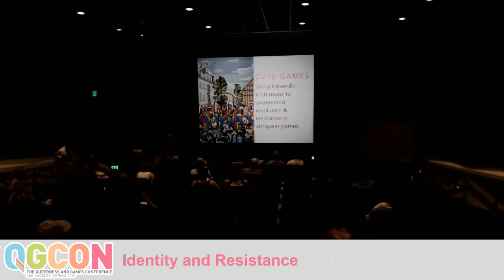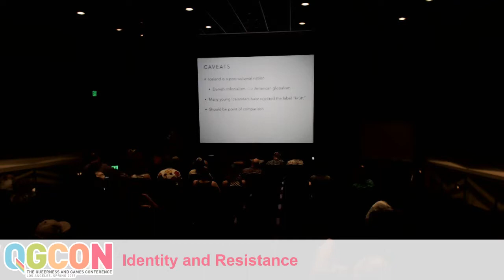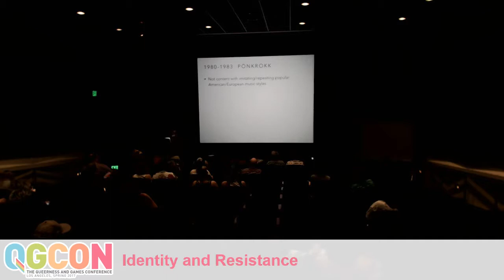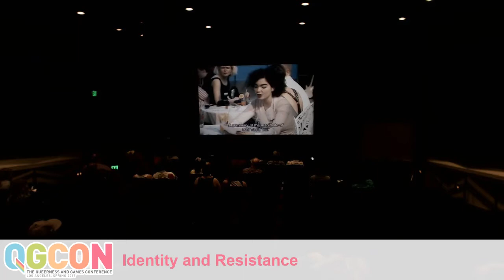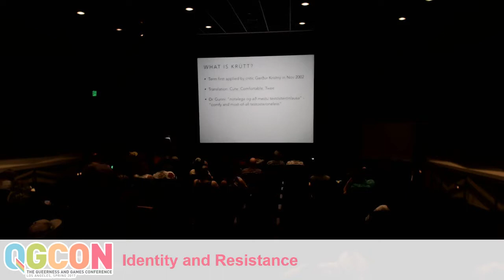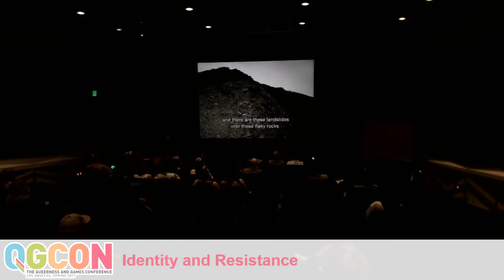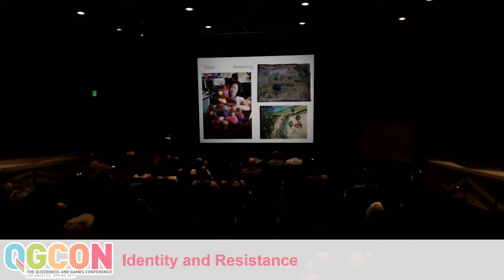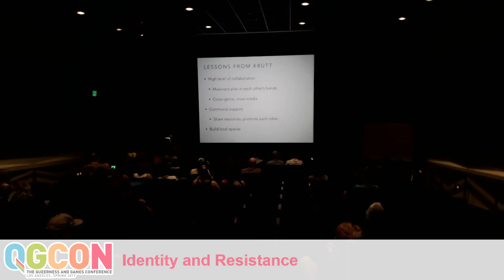"Using Icelandic Krútt Music to Understand Revolution and Resistance" - Niamh Schönherr | QGCon 2017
"Cute Games: Using Icelandic Krútt Music to Understand Revolution and Resistance in Alt/Queer Games" presented by Niamh Schönherr at the 2017 Queerness and Games Conference as part of the Identity and Resistance panel.